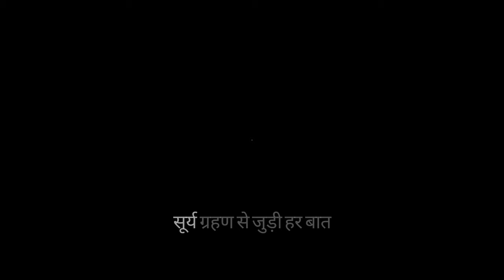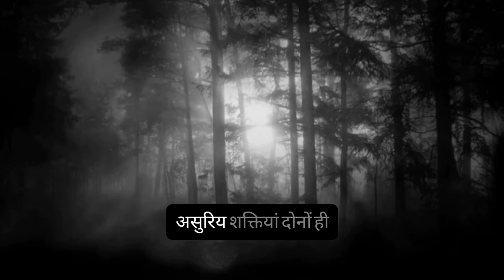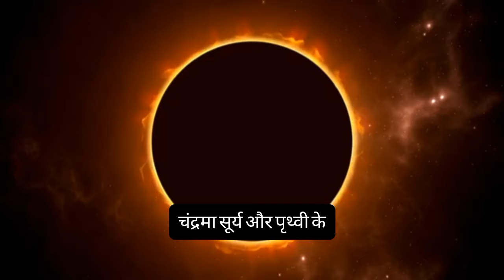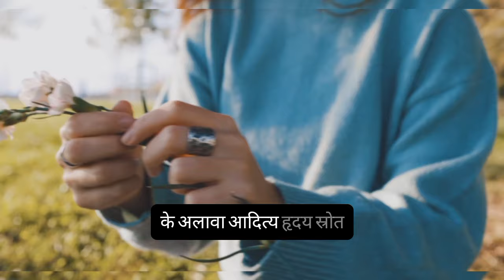8 April सूर्य ग्रहण 2024 ? कितने बजे लगेगा, कहां कहां दिखेगा, ग्रहण में क्या करे और क्या नही Grahan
8 April 2024 सूर्य ग्रहण बहुत प्रभावशाली 6 राशियाँ होंगी करोड़पति
जय सूर्य देव की जय
8 Aprail 2024 सूर्य ग्रहण बहुत प्रभावशाली 6 राशियाँ होंगी करोड़पति | आपकी सारी कस्ट दूर हो जाएगी
मेष राशि वालों 5 महा खुशखबरी मिलेंगी Mesh Rashi

हो गया चमत्कार राम मंदिर की राम जी क्या बोल

फरवरी में 4 घटना होगी ll Kumbh Rashi February 2024

कुंभ राशि: (4 से 10 फरवरी 2024) कैसा रहेगा?

Madhuri Dixit Look Like A Queen At Ram Mandir

हर रात सोने से पहले अपने तलवो ओर लगाए ये तेल माँ लक्ष्मी कभी धन की कमी नहीं होने देगी

किसी भी Exam, से पहले ये उपाय करें

घर के किसी व्यक्ति के द्वारा पूरा परिवार बदनाम हो रहा है तो करें यह उपाय

मकर संक्रांति के दिन इन नम्बरों का उपयोग करना होगा शुभ और सभी इच्छाएं भी होंगी पूरी

अगर आपके घर में बढ़ रही है नकारात्मकता तो कर लो यह उपाय